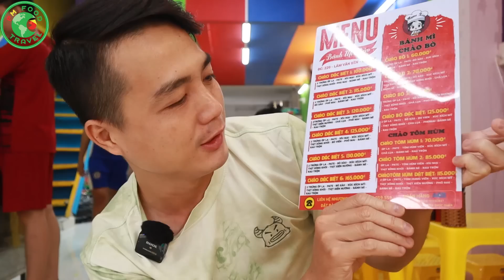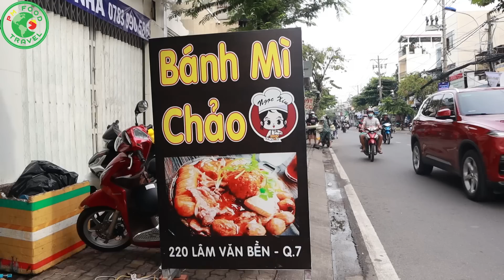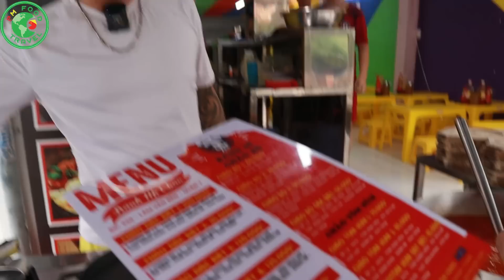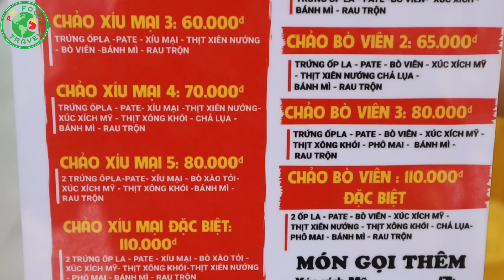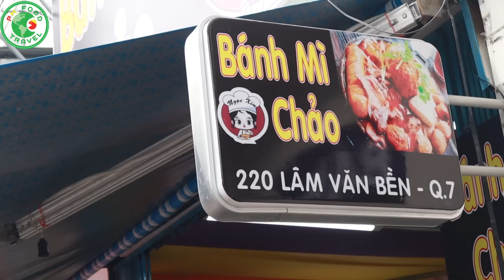Lạ Miệng Bánh Mì Chảo Tôm Hùm 85K Của Em Trai Xăm Trổ Vào Sài Gòn Lập Nghiệp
00:00 - Tóm Tắt Clip
00:22 - Intro Kênh
00:34 - Hướng Dẫn Đường Đi
01:56 - Chào Khán Giả
02:56 - Intro Clip
03:31 - Tìm Hiểu Quán
10:07 - Gọi Món
13:44 - Intro Món
14:07 - Chia Sẻ Menu
15:41 - Ăn Bánh Mì Chảo
22:11 - Đánh Giá Món Ăn - Kết Thúc Clip
👉Địa Chỉ: 220 Lâm Văn Bền, Bình Thuận, Q. 7, Sài Gòn
👉Số Điện Thoại: 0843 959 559
👉Thời Gian: 06H30 - 23H00
👉Giá:
- Bánh Mì Chảo Đặc Biệt: 100K - 165K/Phần
- Bánh Mì Chảo Bò: 60K - 125K/Phần
- Bánh Mì Chảo Tôm Hùm: 70K - 115K/Phần
- Bánh Mì Chảo Xíu Mại: 50K - 110K/Phần
- Bánh Mì Chảo Bò Viên: 55K - 110K/Phần
- Topping Thêm: 10K - 25K/Loại